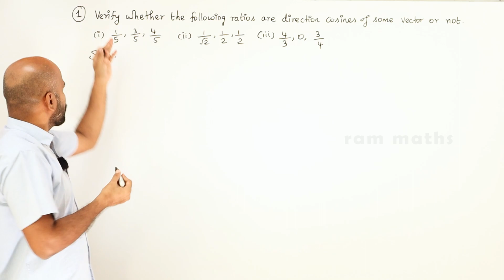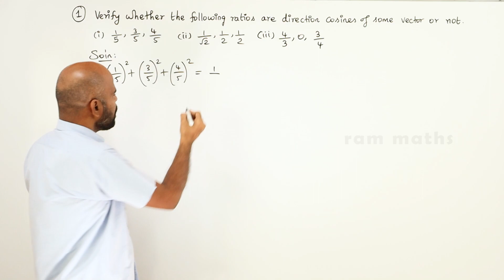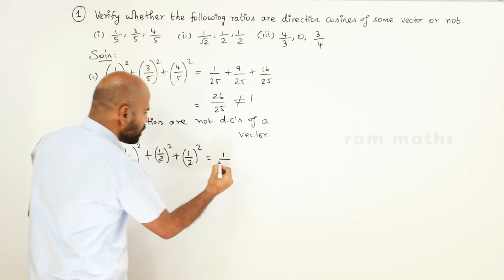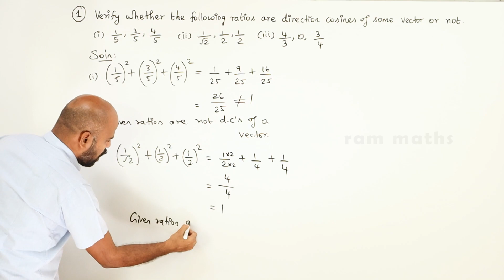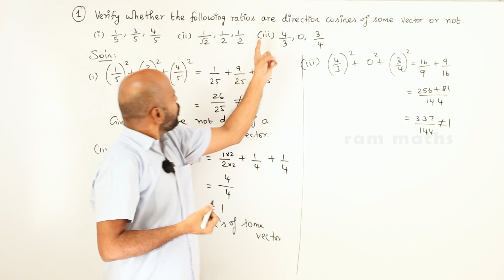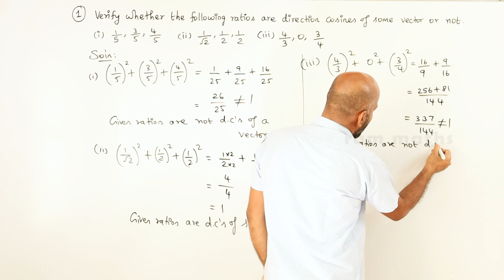11th | ex. 8.2 | Q.No.1 | vector algebra | Chapter 8 | State Board | ram maths